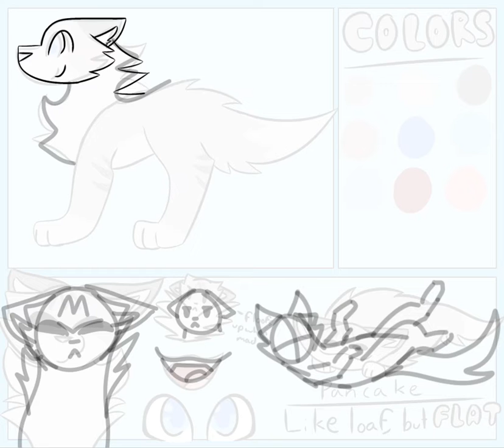Hahaha another ref go brrrr!! (it’s Fluffy btw lol)